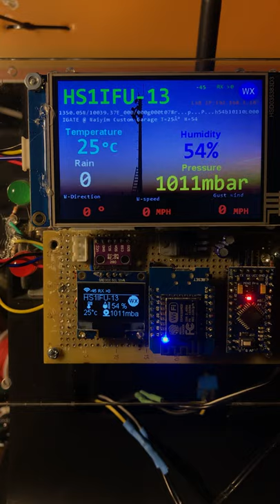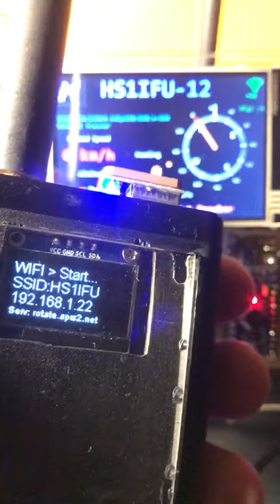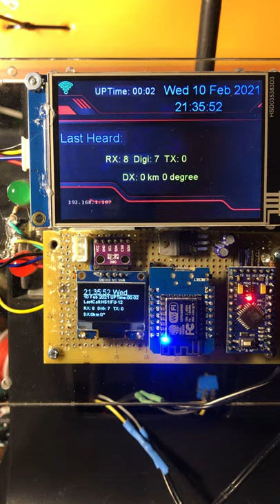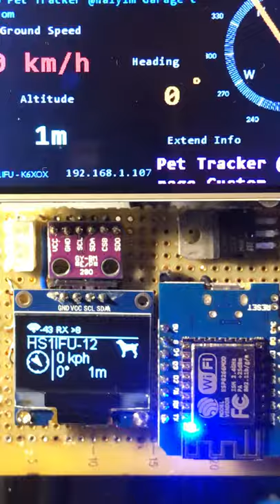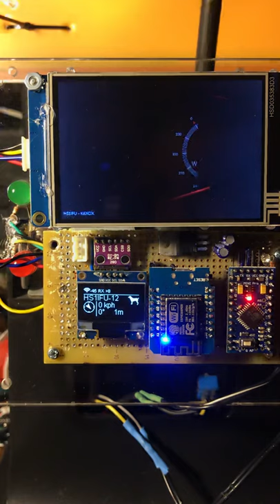ESP8266 APRS Internet Gateway project with 3.5" Nextion Display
Screenshot of the Nextion Display for iGate
I will explain in detail step by step in the next video. coming soon

TFT file download
ESP8266 bin download
link: